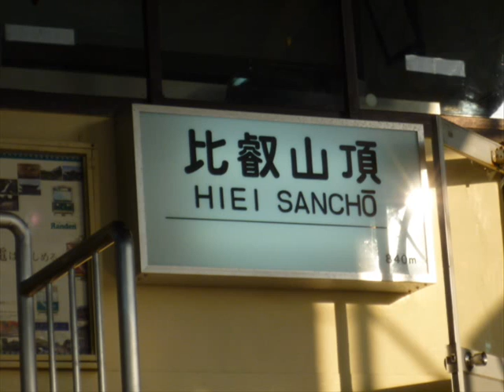ハナミズキ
電子ピアノで弾いてみました。
画像は家の近くの音羽の滝と比叡山頂の秋の風景です。